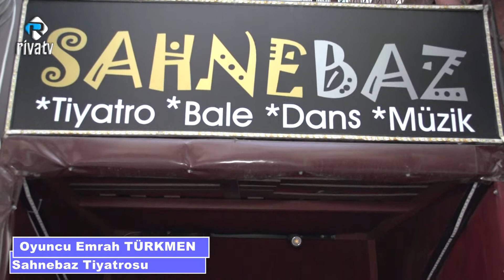sahnebaz tiyatro röportaj